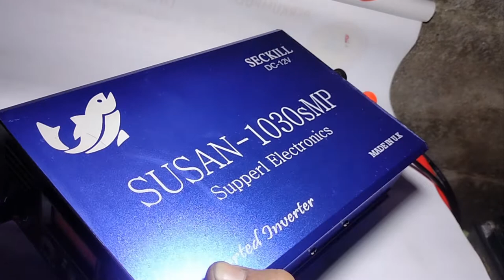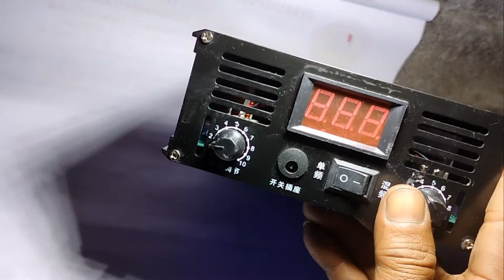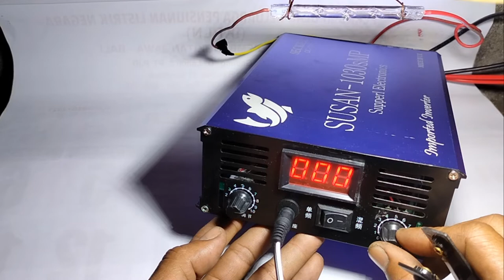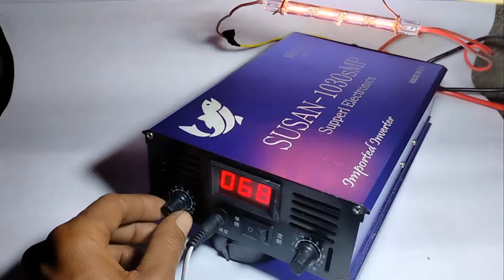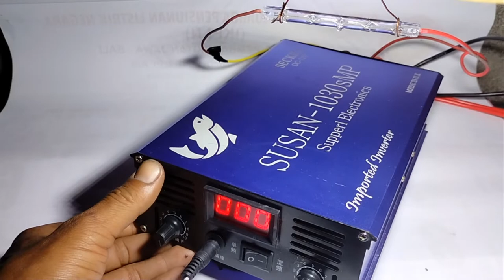Tes setrum ikan merek Susan 1030 SMP pakek lampu 200 watt